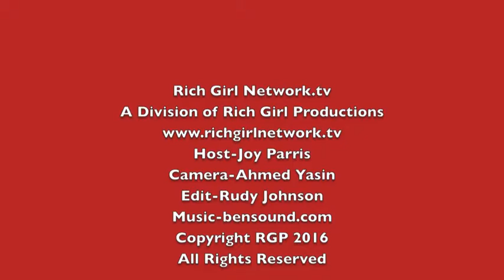Laverne Cox At The LA Film Festival with Her Film FREE CECE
Executive Producer Laverne Cox at the premiere of her documentary Free Cece

On her way to the store with a group of friends, Chrishaun Reed “CeCe” McDonald was brutally attacked. While defending her life, a man was killed. After a coercive interrogation, CeCe was incarcerated in a men’s prison in Minnesota. An international campaign to free CeCe garnered significant support from media and activists, including actress Laverne Cox. Cox signed on as executive producer of FREE CECE!, committed to exploring the role race, class, and gender played in CeCe’s case. In the end, CeCe emerged not only as a survivor, but also as a leader.

Documentarian Jac Gares pushed past the everyday narratives of victimhood surrounding the lives of transgender people, to spotlight the way CeCe and other trans people are leading a growing movement fighting for the rights of transgender people everywhere. CeCe's powerful story highlights the groundswell of voices questioning the prison industrial complex and calling for its disassembly.